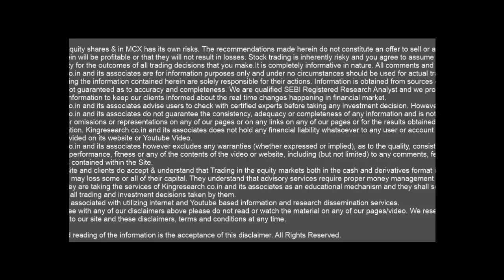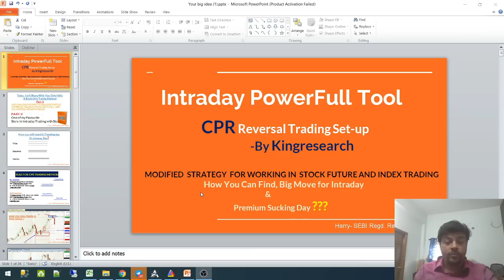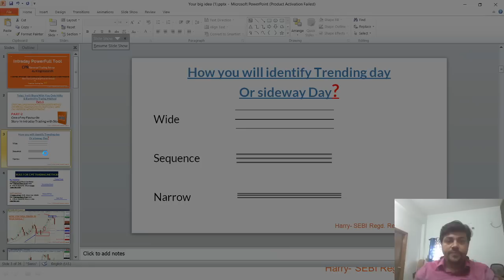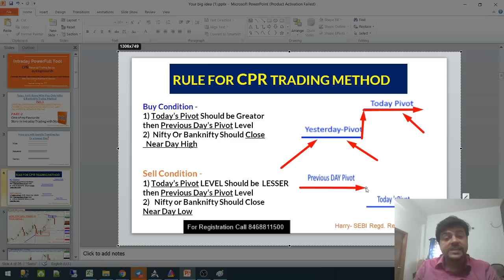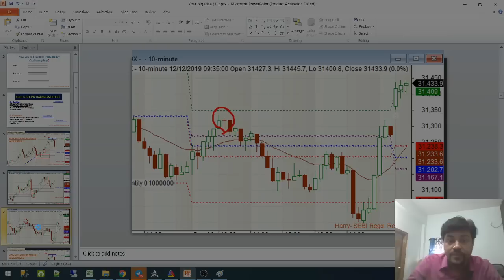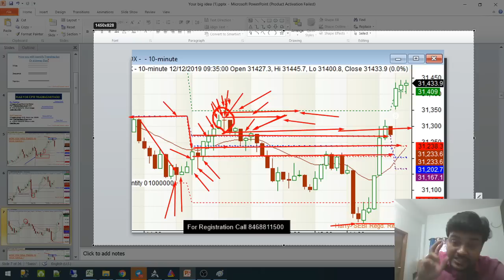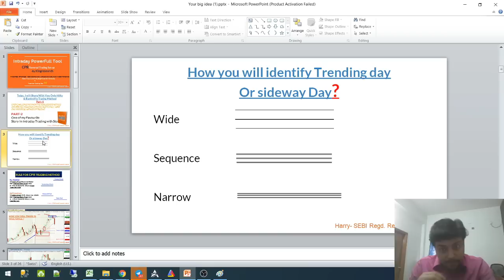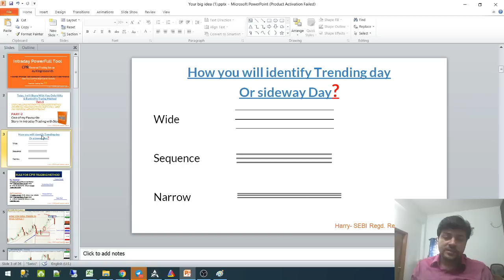CPR-Central Pivot Range | Best for Intraday Trading for beginners| Earn Daily Rs 10000 Per Trade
Cpr or central pivot range is the best tool available for the trader to see the price base indicator. You can use this tool i.e Cpr central pivot range to check the price indicator in the stock market. You know the price of shares sometimes goes up or sometimes goes down in the stock market. So it will be best to stay updated and know it before the share market/stock market falls or rises.
In this video, I have briefly explained CPR central pivot range tool... how you can use it, and become successful in the stock market.

This CPR Indicator free for all in the tradingviews platform.
check our CPR indicator tool for trading views CPR indicator platform. Yes, it's free to all my followers as New Year2020 Gift.
levels gift for u all. If u like our effort then Thoko Like

BENEFITS:-

BROKERAGE FLAT 20 (unlimited lots)

Our proven swing trading breakout strategy to follow the smart money on any market..pullback trading strategy for swing traders 📉.

🌀 If you Wanna Get a Live Intraday Update then Join our Telegram & Whatsapp.

- No Indicator
- No Software
- Stock selection
- Positioning
- Money management

cpr-central pivot range | best for intraday trading tips | stock market | commodity market | forex, intraday trading with cpr indicator, Money Making Intraday Strategy, No loss trading strategy, candlestick Strategy, price action course, price action strategy for intraday, Intraday Trading Strategies, nifty technical analysis for tomorrow, nifty options trading strategies, ShareMarketLive,